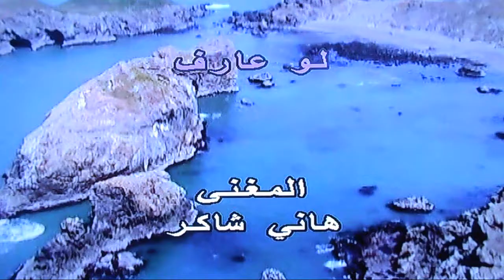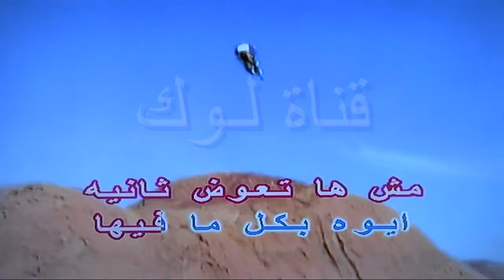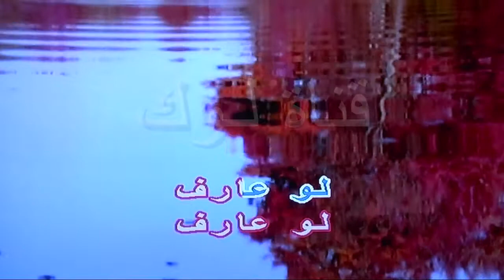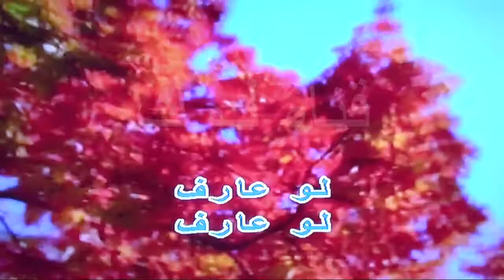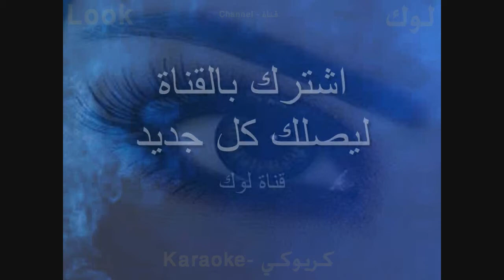لو عارف - هاني شاكر - كاريوكي - قناة لوك - اغاني عربية